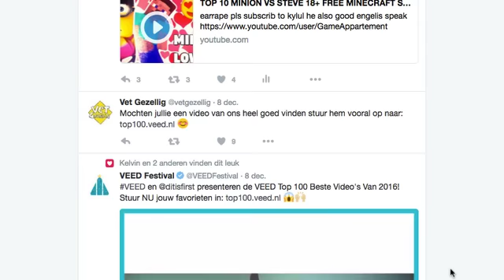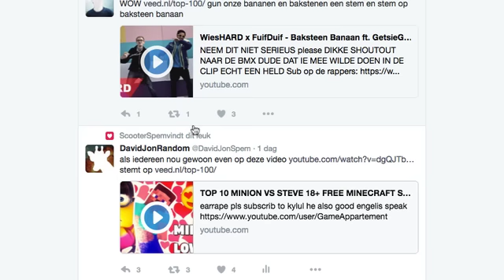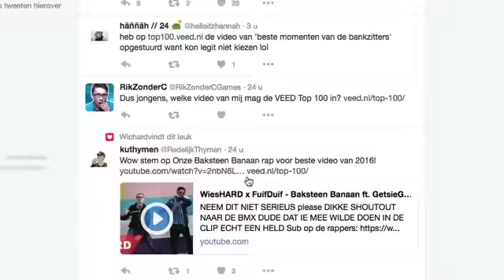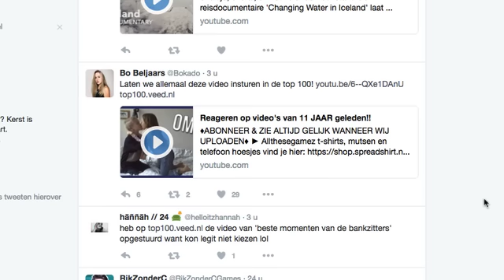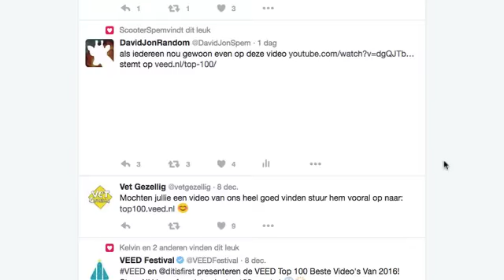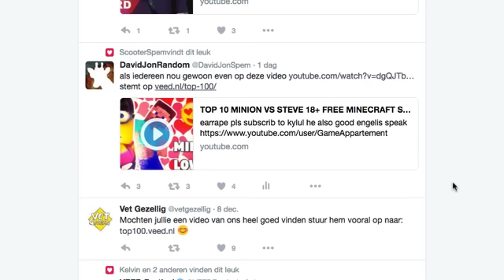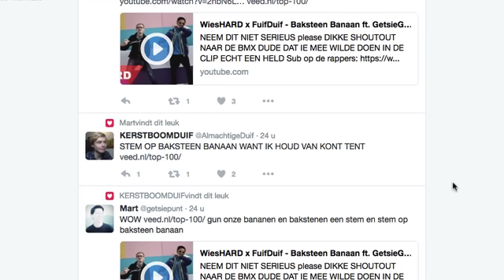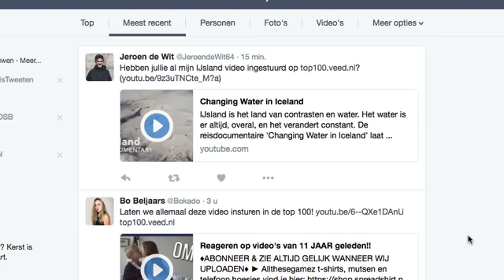deze kans moeten we ons niet laten ontgaan fucking stem op ons.mp4